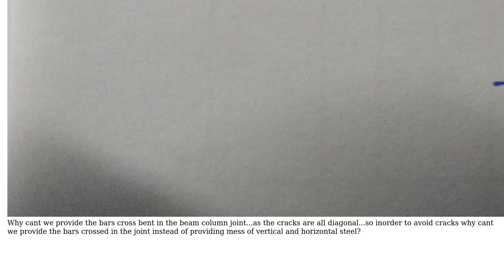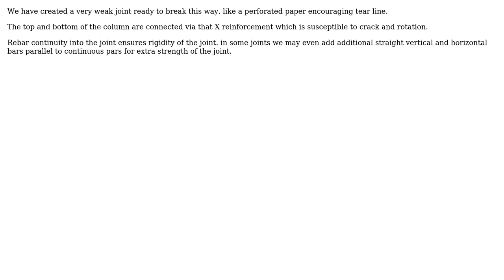Engineering: Beam column joint reinforcement (2 Solutions!!)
Engineering: Beam column joint reinforcement

With thanks & praise to God, and with thanks to the many people who have made this project possible! | Content (except music & images) licensed under CC BY-SA | Music | Images & others | With thanks to user Sanjay Kumawat user r13 user kamran and the Stack Exchange Network Trademarks are property of their respective owners. You are responsible for your own actions.